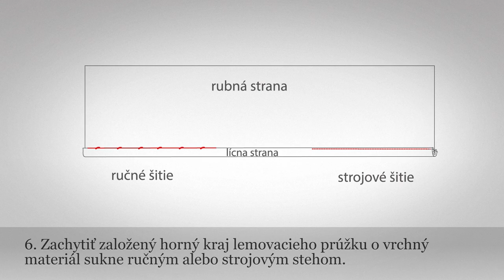Okraj dolný - sukňový - lemovaný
Názov: Okraj dolný  - sukňový - lemovaný
Inštitúcia: Múzeum ľudovej umeleckej výroby
Kategória: Odev